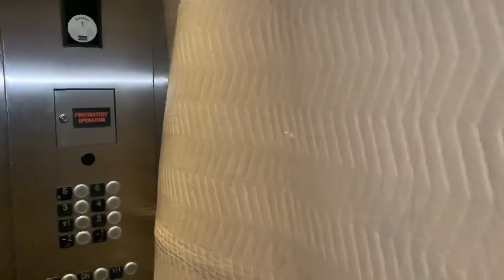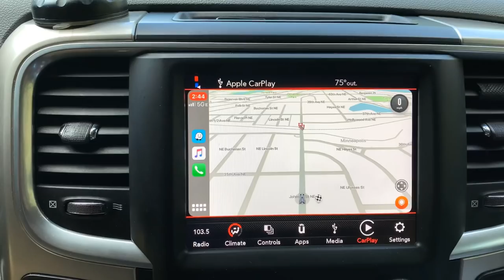Работа США 250$ - 500$ в день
Ремонт бытовой техники. Работа кабельным техником США